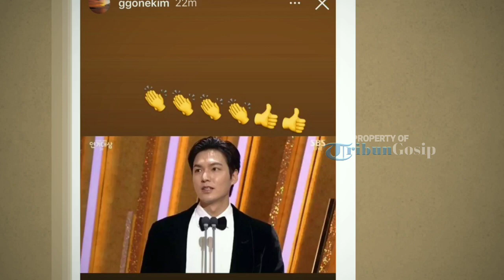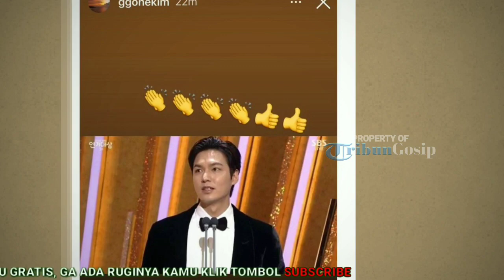Heboh! Kim Go Eun Terciduk Upload Foto Lee Min Ho Kemudian Dihapus